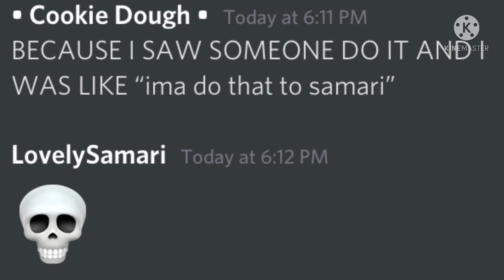Lyric prank on gachatuber | ft. @xoxo7029 👺✨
Inspired by @zenkooi and lilypad